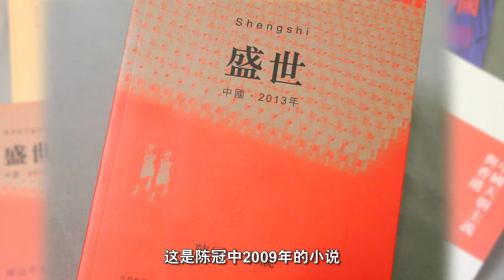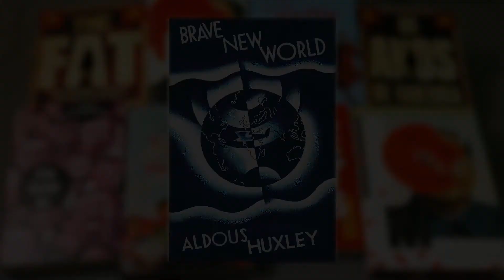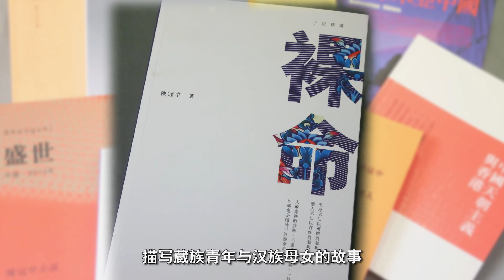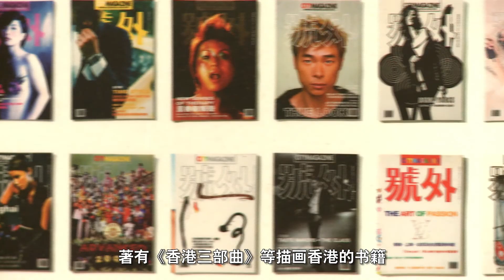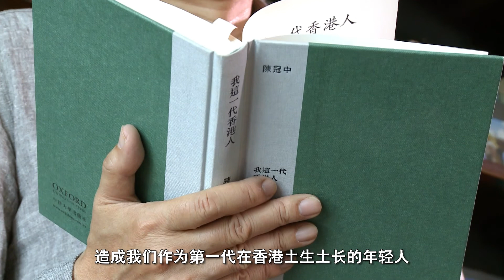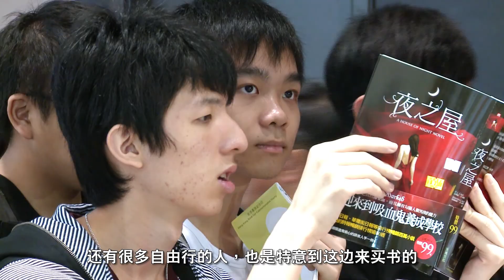2013年香港书展年度作家陈冠中 —— 盛世：中国2013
2009年，香港作家陈冠中出版的《盛世：中国2013》采用虚构小说形式，为读者幻化出了一个假想的，反乌托邦式的中国，备受好评。定居北京十三年之后，今年7月，陈冠中先生将作为"年度作家"携新书《裸命》重回香港书展，与读者分享他对当今中国的解读和认识。香港贸发局对陈冠中先生进行了独家采访，看看2013年中国与他书中描写的是否有所不同。

今年香港书展以「从香港阅读世界--阅读，令世界美好」为主题，汇集两岸三地及欧美、亚太地区的知名作家与香港市民共同分享读书的快乐。

陈冠中先生将于7月18, 20-21在香港会议展览中心出席研讨会，详情如下：
(1) "香港未完成的实验" (7月18日 下午2时—3时30分  S224-225) 讲者:陈冠中；
(2) "中国天朝主义与香港" (7月20日 下午2时—3时30分 S224-225) 讲者:陈冠中、周保松、张铁志(待定)、叶荫聪；
(3)  "华语写作、本土写作" (7月21日 下午2时—3时30分 S221)